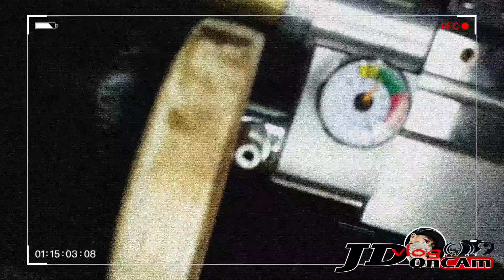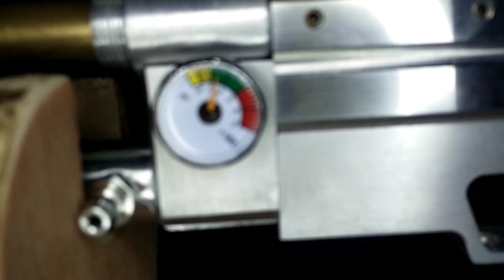PCP air rifle Phil. made. laruang di hangin | sa wakas nahawakan dn kita hehehe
PCP air rifle Phil. made. laruang di hangin tara mga paps samahan niu kme mang hunt pang ulam hehe

Salamat po🙏 sa mga sumuporta at susuporta pa.😂😂
Wag po kayo magsawang manood sa aking YouTube channel.

JDVlog OnCam 📸
Peace Out✌️